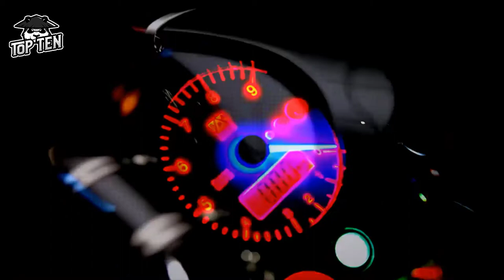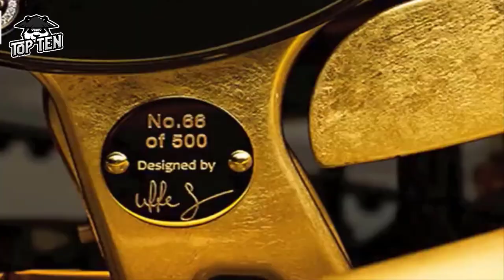TOP 10 BIKES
IF YOU LOVE BIKES THIS YOUR VIDEO